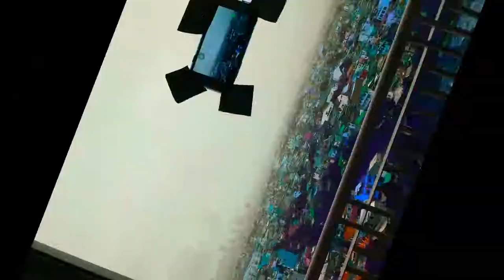Typhoon Rolly Timelapse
Hello from your favorite American 💙 Filipina Couple. We captured a pretty decent timelapse from Manila of the very outer edges of the latest typhoon, Rolly, that we whipped up into a short, little video project.

Our prayers to God continue to go out to those of our neighbors within PH that were hit the hardest by so much of the flooding and winds that occurred.

Comment and let us know how things are going with you among this...

- Jon & Czina